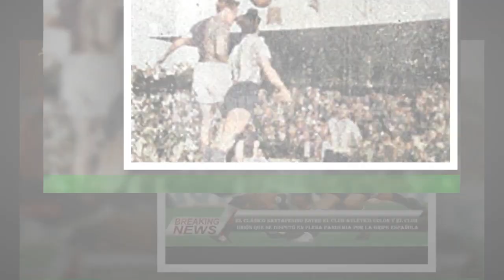Un clásico santafesino que el Club Atlético Colón jamás olvidará: 23 años del 4 a 0 al Club Atlétic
Un clásico santafesino que el Club Atlético Colón jamás olvidará:  23 años del 4 a 0 al Club Atlético Unión
El clásico santafesino, a lo largo de su historia ha dejado tanto en el Club Atlético Colón como en el Club Atlético Unión,momentos de alegría o desazón que marcan a fuego un enfrentamiento que el próximo 30 de marzo de 2022 cumplirá 110 años desde su primer encuentro registrado, allá por el año 1913. Entre estos duelos, existe uno que marcaría la historia del Clásico Santafesino para el Club Atlético Colón,